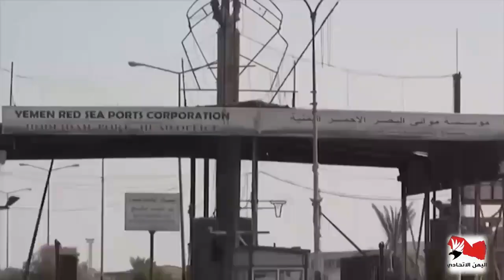تقارير بريطانية تكشف تورط ايران بتهريب المتفجرات اليمن